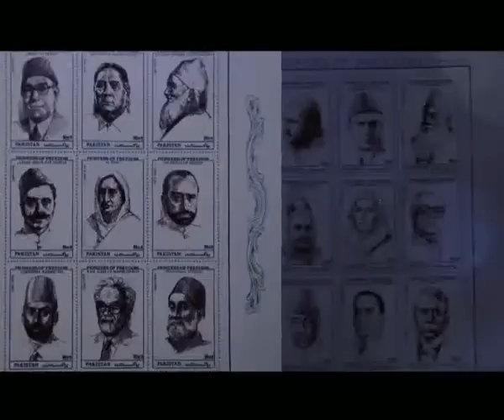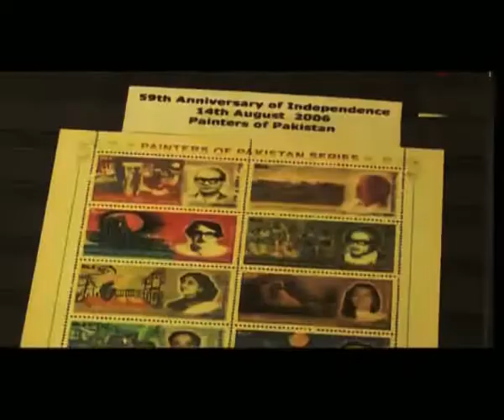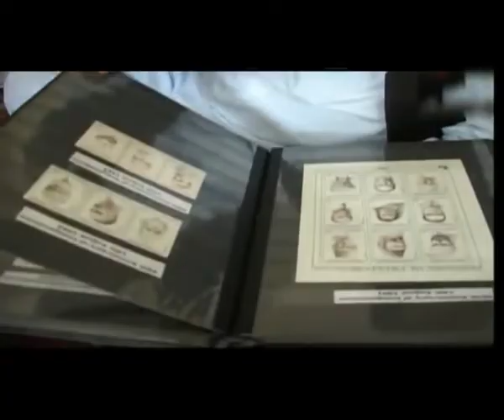Pakistan Postal Documentary VO Naveed ANjum